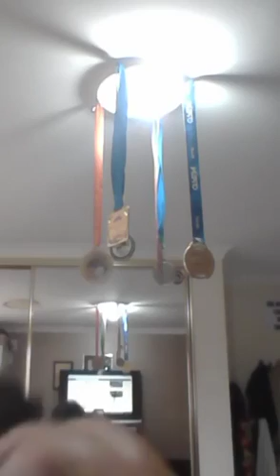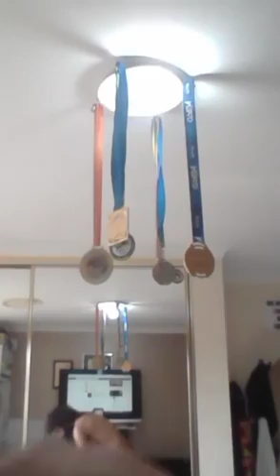OPERATION BRINGDOWNTHEGOVERNMENT day 168! 240217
BRINGDOWNTHEGOVERNMENT LIVE DAILY NEWS!

Thank you for tuning in to today's episode of the BRINGDOWNTHEGOVERNMENT LIVE DAILY NEWS!

Welcome to day ONE HUNDRED AND SIXTY-SIX of OPERATION BRINGDOWNTHEGOVERNMENT!

We must BRING DOWN THE GOVERNMENT before it's too late!

On today's news, I will discuss:

- Police Chief: ‘There Are So Many Pedophiles, We Can’t Jail Them All’
- Amish farmer facing 68 years in federal prison for making homemade products
- White House hints at crackdown on recreational marijuana
- Continuity of Agenda: Destroying Syria, Since 1983
- Trans-species? Woman claims she is actually a cat
- How Breitbart Got Conservatives to Forget Morality and Embrace Pedophilia
- The Titanic Sails at Dawn: Warning Signs Point to Danger Ahead in 2017
- So You Want to Start a Resistance

What's your view on the government's escalating war on humanity?

Ask questions and comment on these important issues in real time with THE REVOLUTIONARY WARRIOR, SMOKIN JOE MEKHAEL!

THE REVOLUTION IS HERE!

Please join our new social media network bringdownthegovernment.com !

BRINGDOWNTHEGOVERNMENT t-shirts and BRINGDOWNTHEGOVERNMENT REVOLUTIONARY WARRIOR tags only $20 (suggested price) including shipping anywhere in the world!